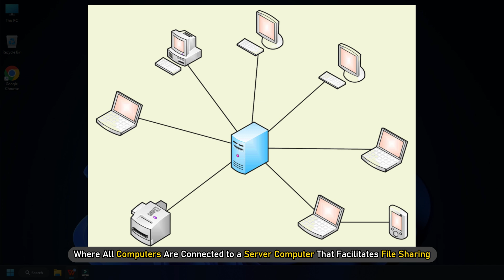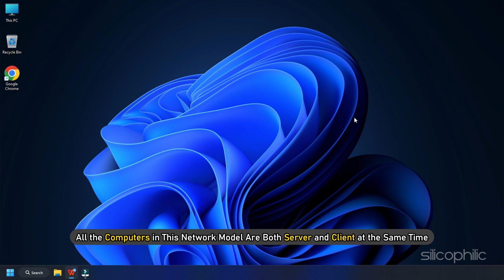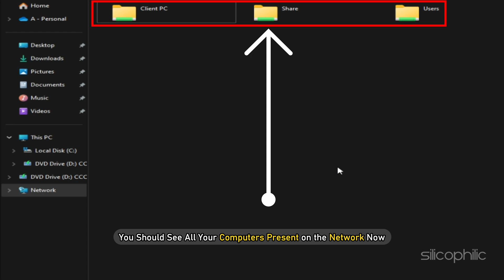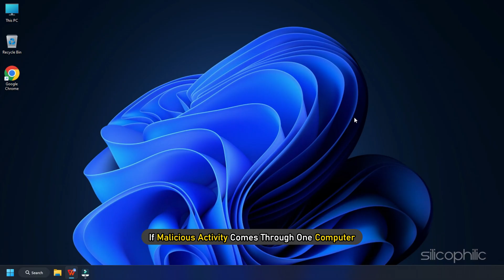How To Setup A Peer-To-Peer Network in Windows 11/10? [DETAILED GUIDE]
Want to set up a peer-to-peer network on Windows 11 or 10?
Here is how you can do it.